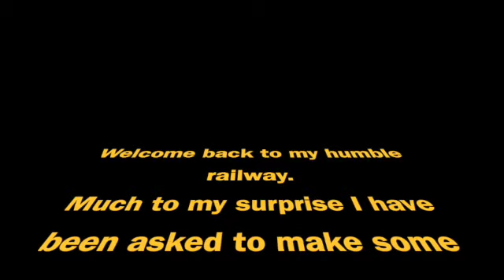Loco shed movements running session at Tidford Junction SD 480p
I was somewhat taken aback to see that people want to see some running sessions on my layout so here is your starter for ten. some locos messing about in my loco shed! I will try and do better with a mainline running video next.